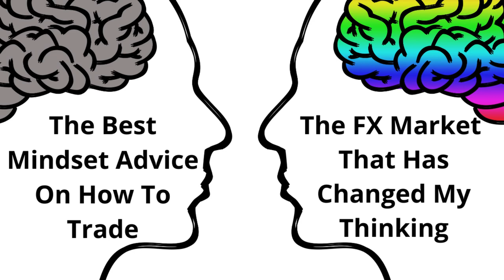A MUST LISTEN !!! Best Trading Psychology Advice EVER.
This is an audio clip extracted that I heard from Uncle Ted and Daniel Advice On Trading Psychology while tuning into one of@RealRajaBanks  live trading sessions on his channel. When I heard this it really helped with changing my thinking when it comes to trading the financial markets. Hope this helps you as well if you are someone who trades and invests.

⬇️ Stuff you can check out ⬇️

7 Things You Should Know Before Starting Your Massage Therapy Private Practice AUDIO TRAINING

🎁 Access EXCLUSIVE content - The 3 Step Framework For Building A Thriving Private Massage Therapy & Wellness Practice/ Business

🎭 THE THRIVING PRACTICE RECIPE COURSE! Schedule a FREE consultation Call to see if this will be a good fit for you!

1-on-1 BUSINESS COACHING! Schedule a FREE consult to see if we're a good fit to work together!

//  F O L L O W / CONNECT

DON’T FORGET…

//  ABOUT

Hi! I'm Patricia! and if you’re new here welcome. Here I share things related to business, marketing, tutorials, and information to help massage therapists and wellness professionals to build thriving practices and businesses. So if you would like to see this type of content, then this is DEFINITELY the place for YOU!